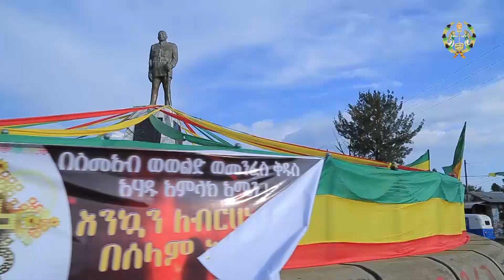EOTC TV | ልዩ ዝግጅት | መስቀል በቤተ ጉራጌ